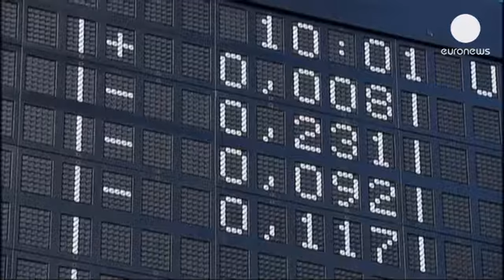Закрытие торгов на европейских биржах: 26.06.2013 - markets